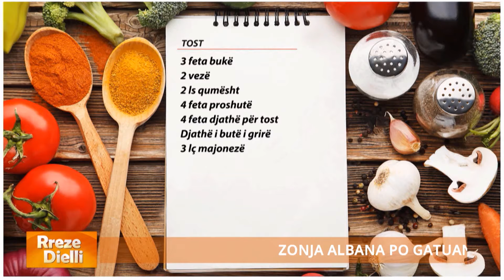Rreze Dielli - Mëngjesi i fëmijërisë tuaj, Bukë kotoletë me proshutë nga zonja Albana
Tost kotoletë i shpejtë për mëngjes

3 feta bukë
2 vezë
2 ls qumësht
4 feta proshutë FIX
4 feta djathë për tost
Djathë i butë i grirë
3 lç majonezë

Rrahim vezët me pak qumësht dhe kripë. Bëjmë një ngjeshje të fetave të bukës me një okllai, i presim fetat në katrore dhe i lyejmë me pak majonezë. Vendosim nga një fetë proshutë dhe djathë të butë, bukë, proshutë, djathë. Tostin e përgatitur e kalojmë në tasin e vezëve duke e lyer nga të gjitha anët dhe e vendosim në tostier.